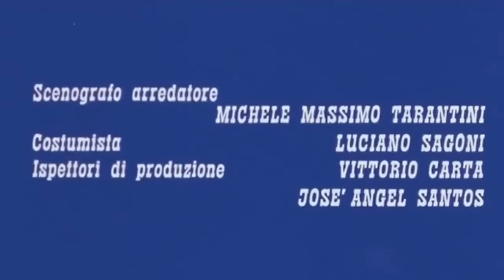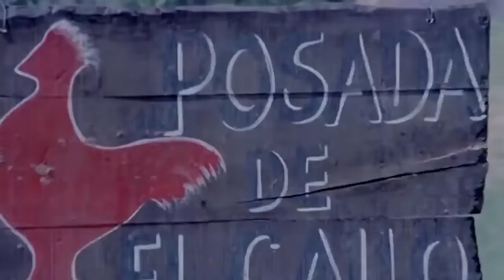Western movies full length English